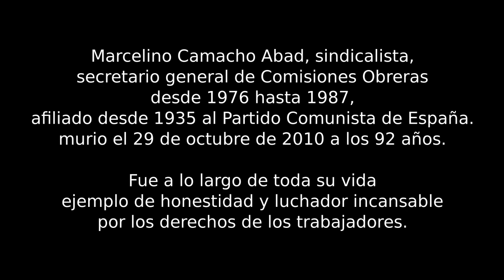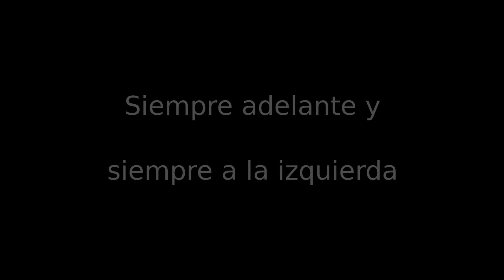Homenaje a Camacho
Homenaje a Marcelino Camacho por parte de la comparsa "Los currelantes" de Jesús Bienvenido, en las semifinales del Carnaval de Cadiz del día 28 de febrero de 2011.